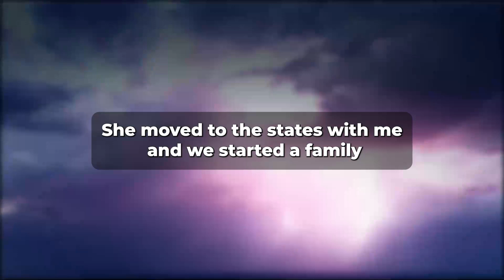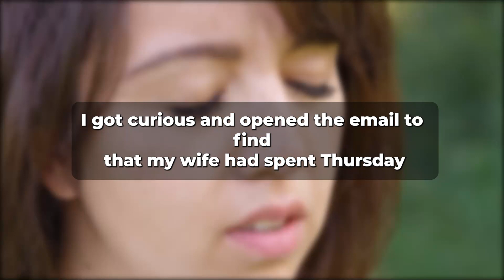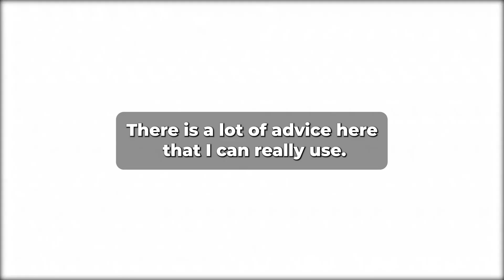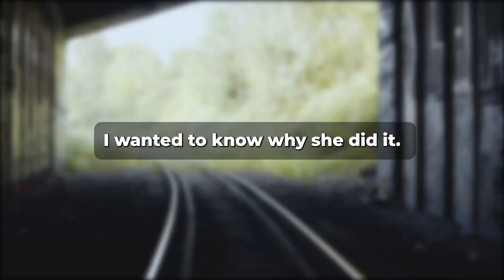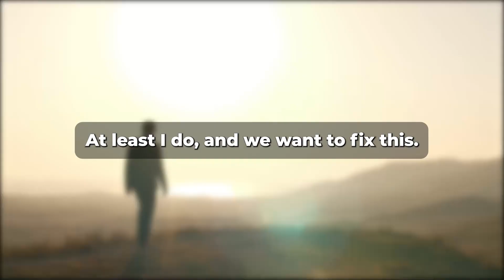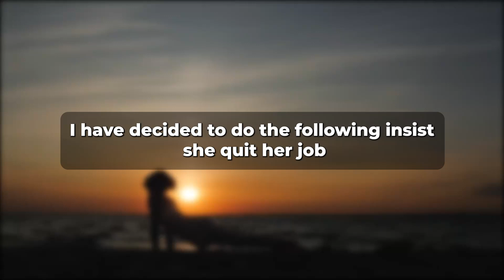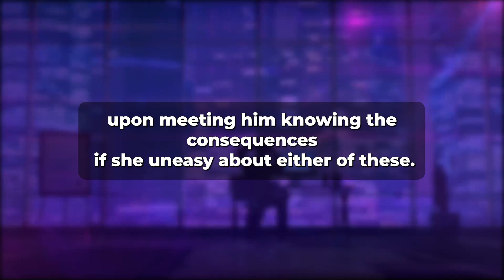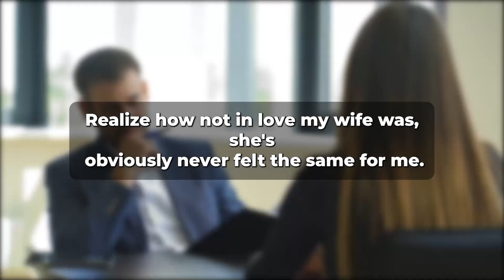I opened her emails and what I saw made me fall to my knees.(Reddit Cheating)